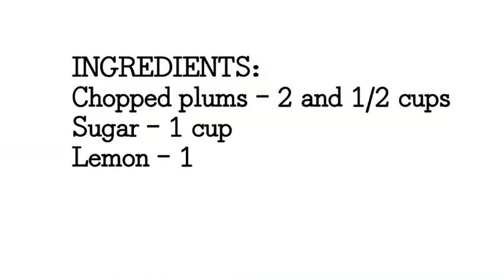2 INGREDIENTS PLUM JAM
The simple, delicious fresh plum jam with two main ingredients.